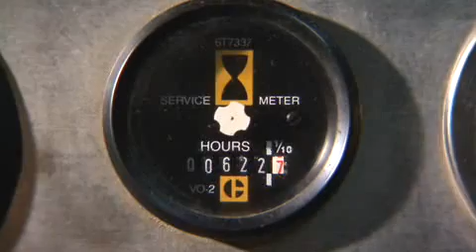Hospital Relies on Cat® Generator Sets | Support Agreements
If the power goes out in Fort Wayne, Indiana, Lutheran Hospital is ready to respond. The hospital requires backup power in 8 to 10 seconds in the event of a power outage. They rely on Cat® Generator Sets to keep their hospital running. Through their local Cat dealer, they have a customer support agreement to maintain and repair their generators. Customized reporting provides documentation for necessary auditing and accreditation requirements.